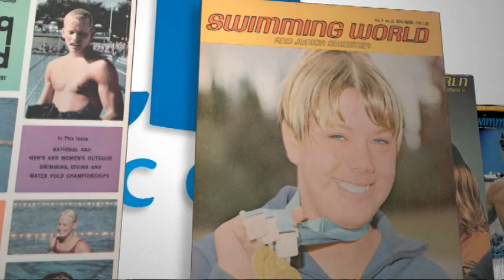SWCC 1 meter Diving